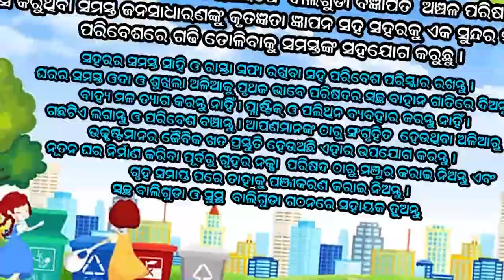ସ୍କର୍ପିଓ ଭିତରେ ଚାଲିଛି ଶହ ଶହ ଗୋରୁ ଚାଲାଣ | MAYURBHANJ NEWS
କେତେବେଳେ ଟ୍ରକ ତ ପୁଣି କେତେବେଳେ ସ୍କର୍ପିଓ ଗାଡ଼ିରେ ଭର୍ତି କରି ହେଉଛି ଗୋରୁ ଚାଲାଣ |